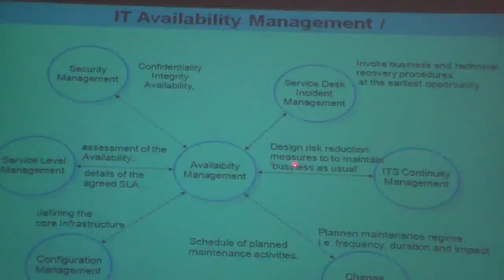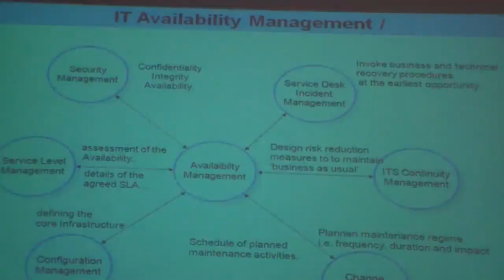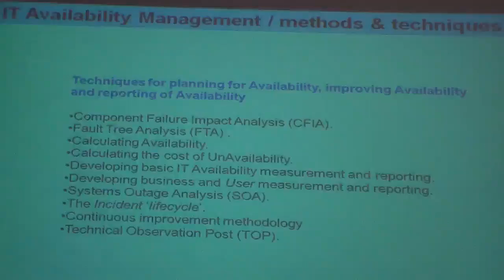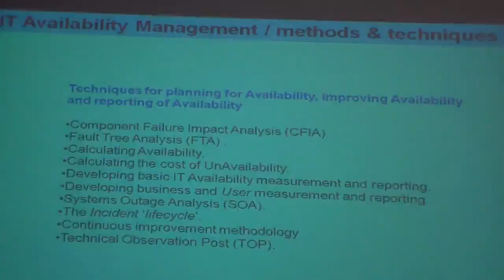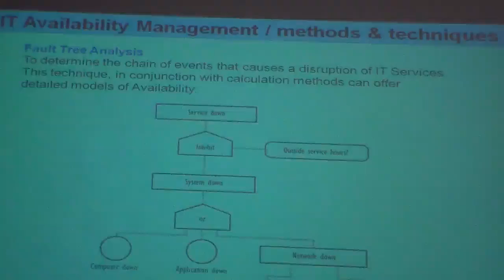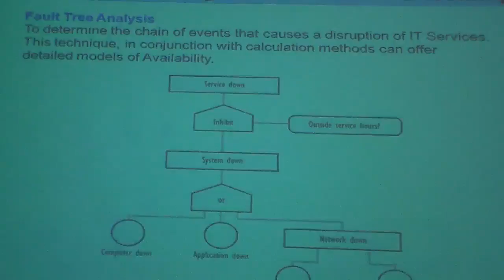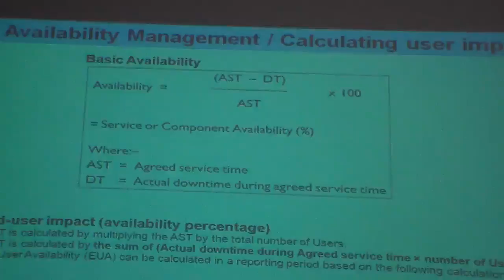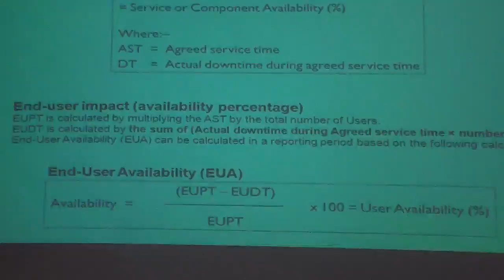ITRM lec12 par3-6